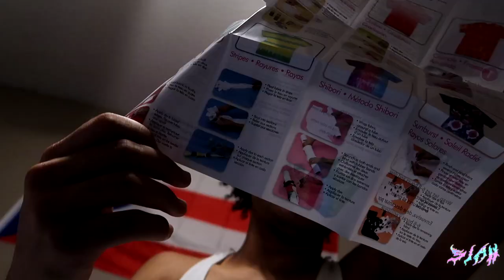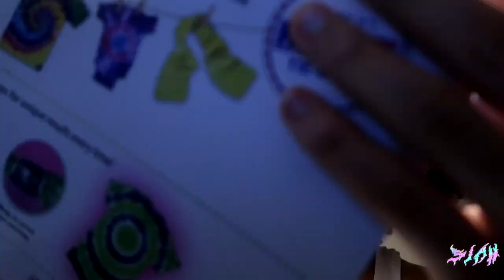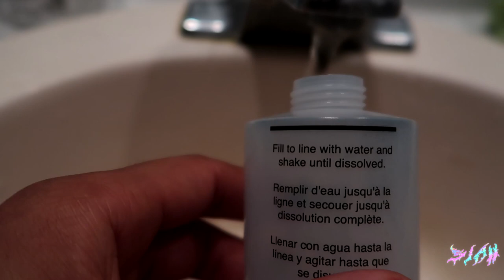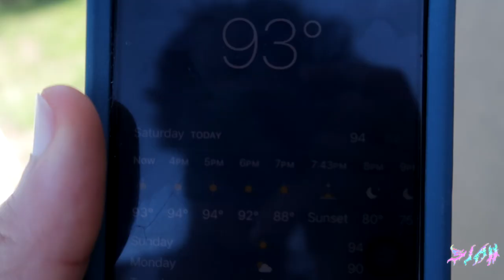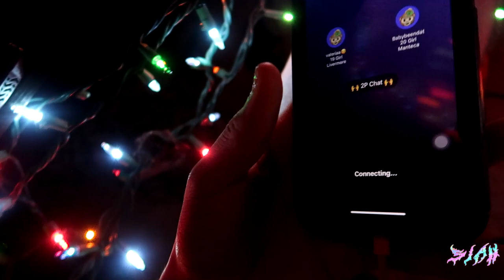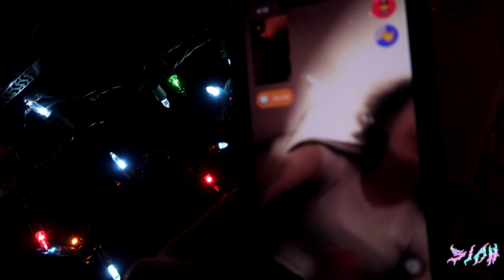Making tie dye skinny jeans (DIY)🌈👖